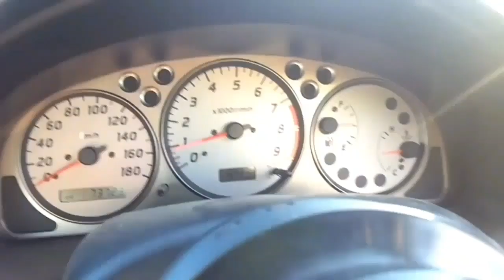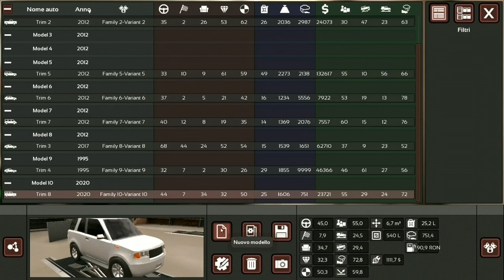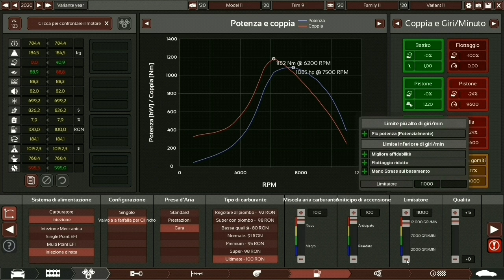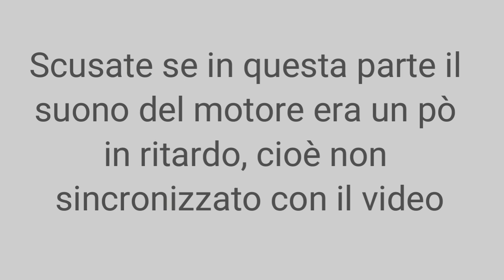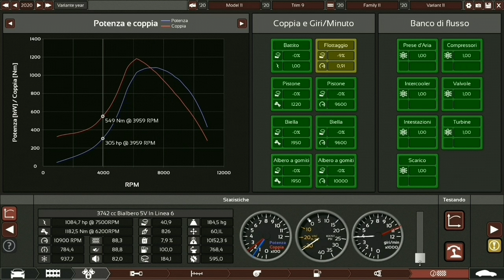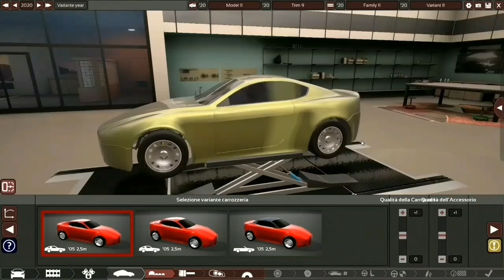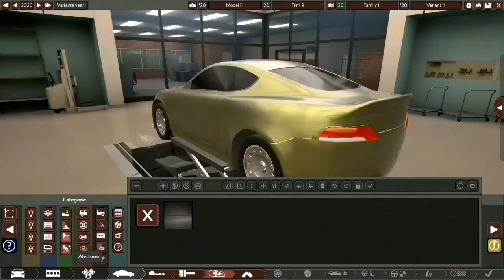Creiamo la Nissan Silvia (BESTIA DA 6 CILINDRI E 1085HP!)-Automation #4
In questo video creeremo un auto che esiste veramente nella vita reale; è una JDM, Nissan Silvia S15.
Con un motore 6 CILINDRI IN LINEA TURBO (I6), limitatore a 10900 giri (10900 RPM), sviluppa una coppia di 1182 Newton Metro a 6200 giri e una potenza di 1085 cavalli a 7500 giri (1182 NM @ 6200 RPM 1085 HP @ 7500 RPM)

Tempo totale impiegato: 01:32:57 (1 ora 32 minuti e 57 secondi)